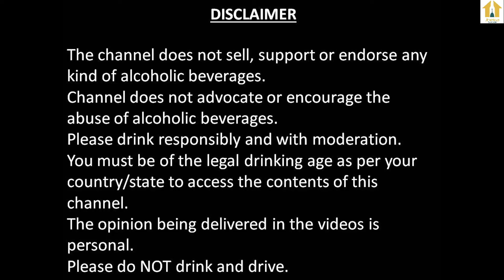Cabo Rum Review In Hindi 2021 | A White Coconut Rum Review | Daru Tathya | GIVEAWAY Winners Annou.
Cabo Rum Review In Hindi
A White Rum With Base Of Coconut Liqueur, Rum From Goa